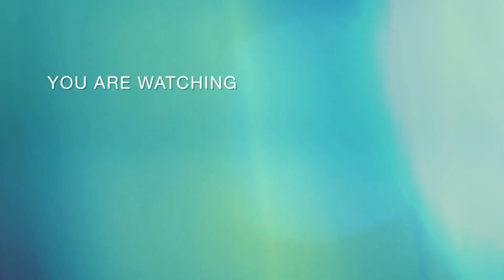Nhan sắc hiện tại của đối thủ từng khiến THÙY TIÊN phải bại trận tại Hoa khôi Nam Bộ cách đây 5 năm